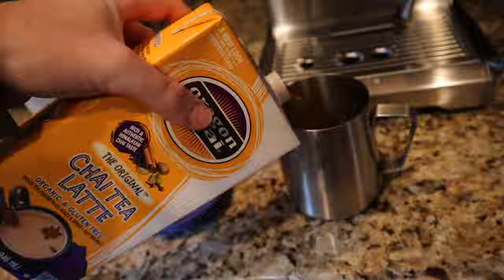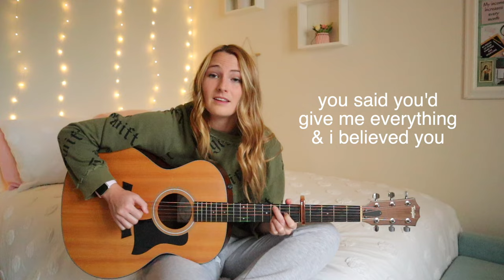write a song with me in 30 minutes - my songwriting process // Nena Shelby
write a song with me in 30 minutes :)

taking another break from tutorials today to share with you my songwriting process. i’m really hoping to make more videos about the songwriting process and my experience with it, so if you guys would like more videos like this, please let me know in the comments!!

in this video, we’re just going to sit down, drink some chai and attempt to write a song in 30 minutes. i never really put a time restraint on songwriting but i thought it would be fun to let you guys see a behind the scenes of how i write my songs and the process. if you want to see more let me know!!

xoxo
nena

Songwriting guide here:

// MY PRODUCTS:
Digital Beginner Guitar Chord Sheets here:
- Etsy Shop

// MY GUITAR GEAR:
my guitar- taylor 114e

v=SPepNxHUL80&list=PLd2O6YxyP-kNs5ulp_ZsnwI1S7EP_hQap